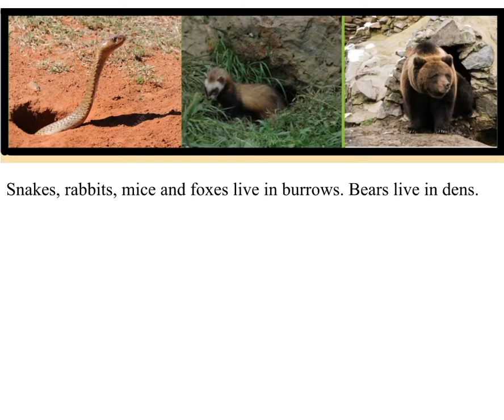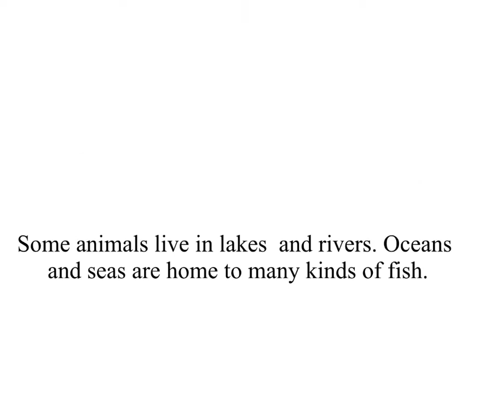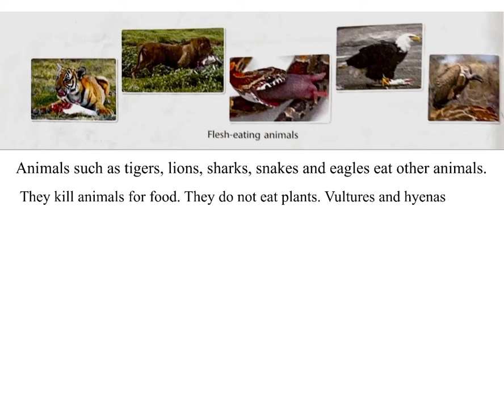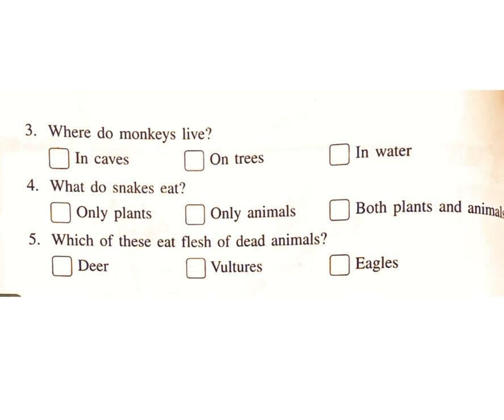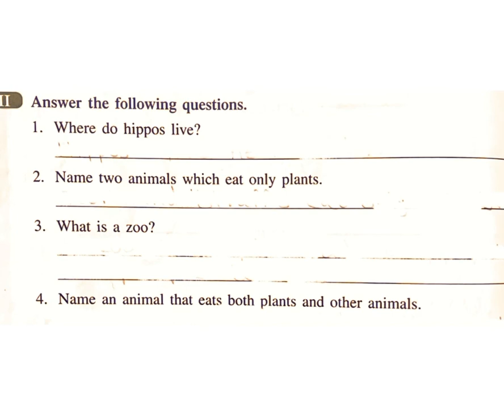Wild animals/ Class - 2 /Lesson - 2 / Answer and Question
Class -2,
Science,
Wild animals
Lesson - 4
Answer and Question.
Eureka plus.

Class - 2: Science ( Eureka plus)